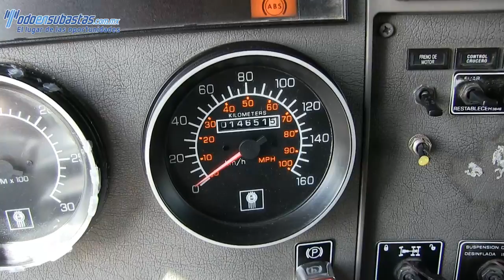372218 Kenworth / T 300 / 2009